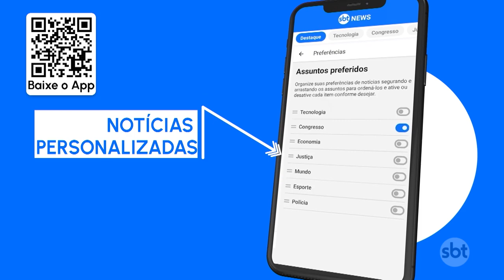Danilo Santos de Miranda morre, aos 80 anos, vítima de infecção no coração | SBT Brasil (30/10/23)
O Brasil se despediu hoje do sociólogo Danilo Santos de Miranda, que morreu vítima de endocardite, uma infecção no coração. Por quatro décadas, ele foi diretor do SESC São Paulo, uma das instituições culturais mais importantes do país